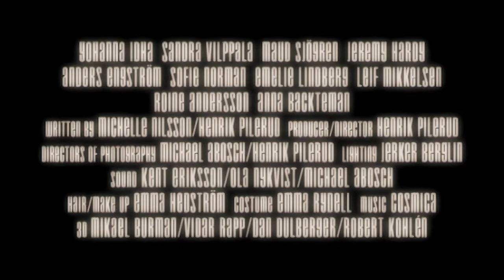Molly in the World / Molly i Världen - trailer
Directed by Henrik Pilerud

Everything is totally irrelevant in the greater scheme of things. Even big things lose their importance when compared to the endless universe.

Still, despite everything's frightening endlessness, even the smallest thing can have enormous consequences in the long run.

Molly is frustrated and lonely. She battles with sorrow, depression, imaginations and possibilities in a charming and extraordinary way. Molly meets speaking animals, mysterious jesters and sparkling characters who both intimidate and fascinate her. Molly's life is totally irrelevant but the choices she makes are so unusual that they may have endless consequences.